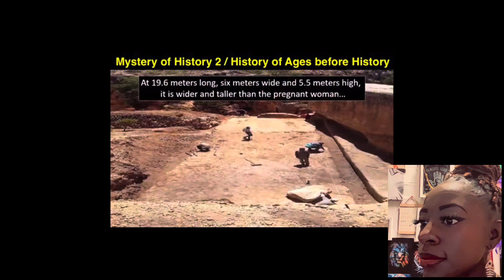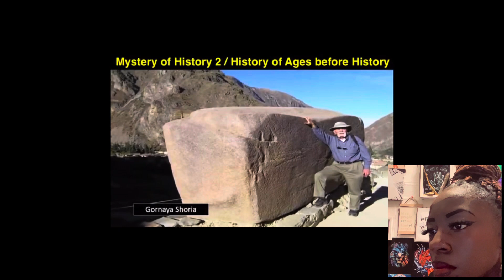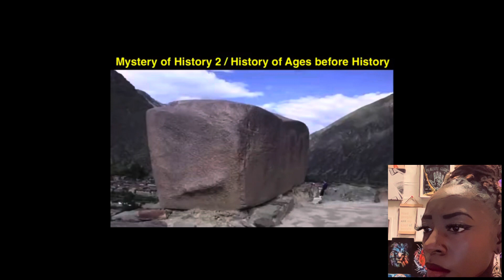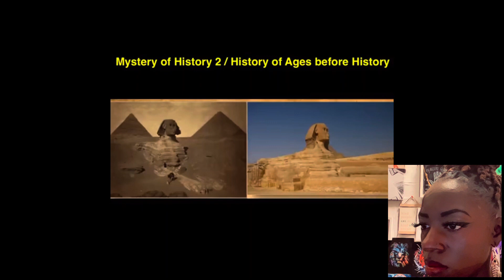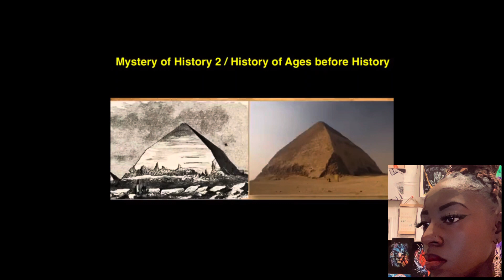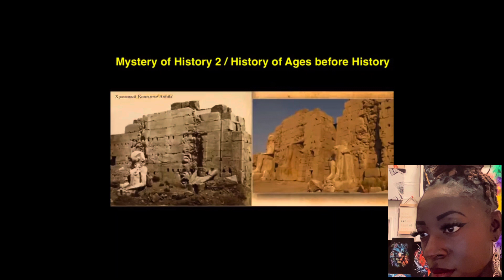PLACES ACROSS THE WORLD THAT CANT BE EXPLAINED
EVERYTHING IS ALLEGED